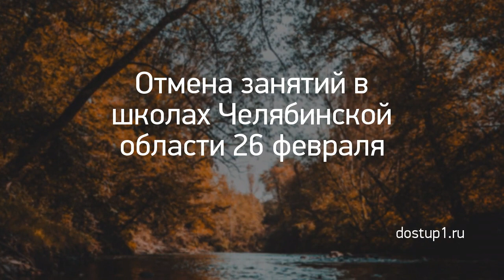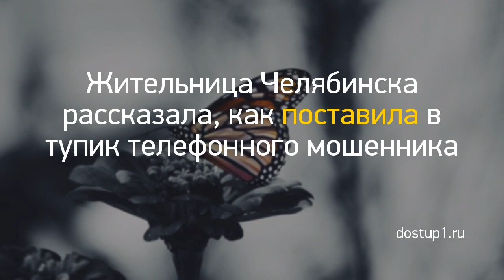Новость дня: "Из Кирова в ожоговую клинику Нижнего Новго..." и другие главные новости за 2021-03-06